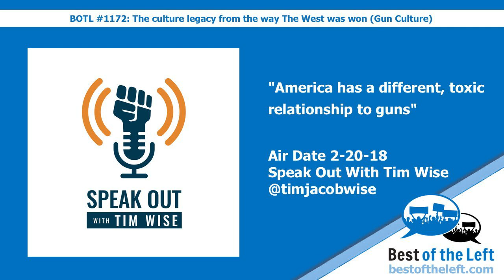America has a different, toxic relationship to guns - Speak Out With Tim Wise - Air Date 2-20-18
Hear this clip in context on Best of the Left